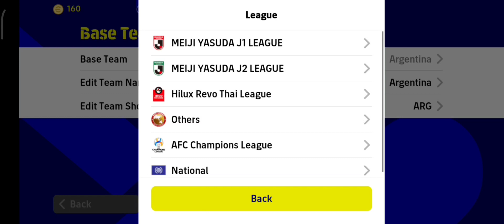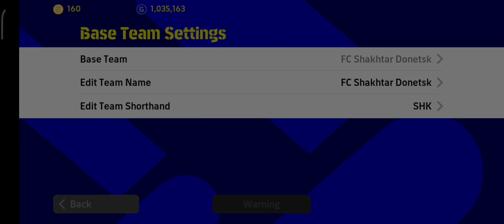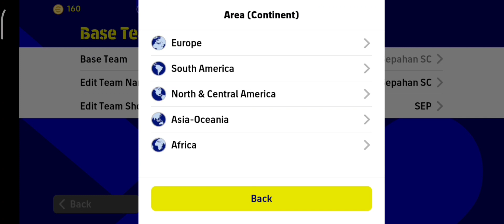Top 5 Formations / EFOOTBALL 2023 MOBİLE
BEST FORMATİONS
konami eFootball 2023 Mobile
pes2023